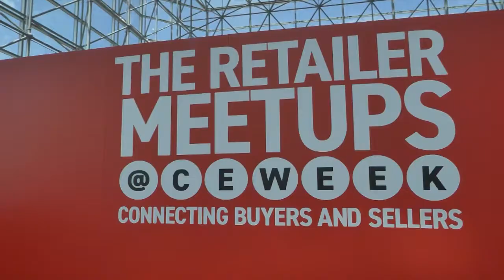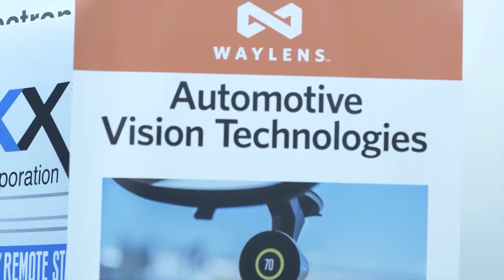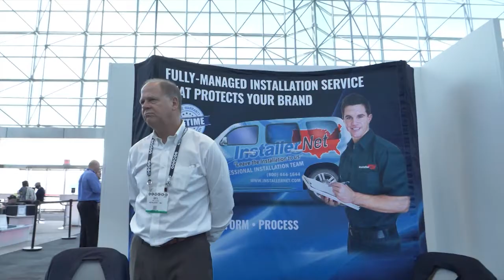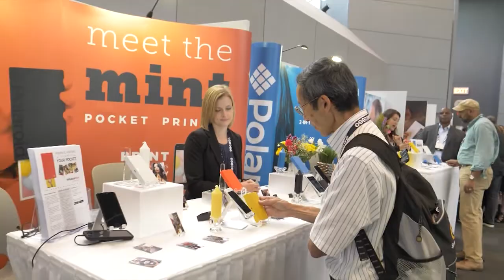CE Week 2018